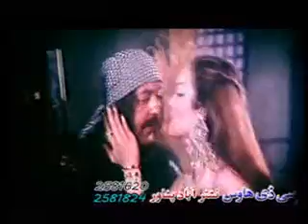MUSAZI PRODCUTION.mp4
MUSAZAI PRODACTION